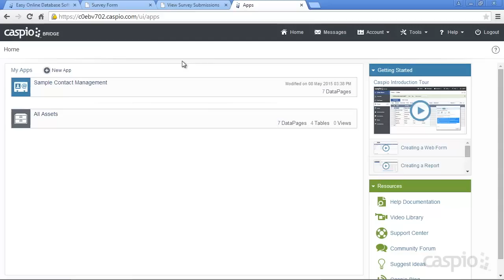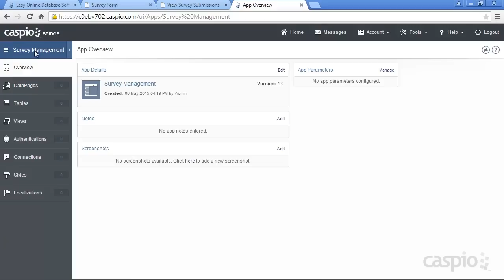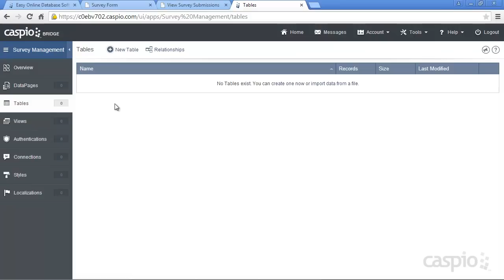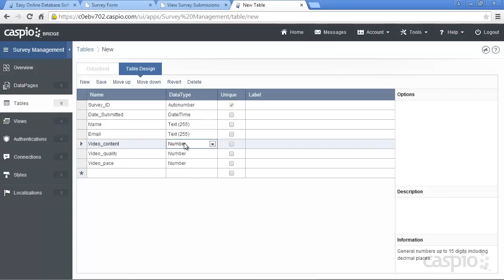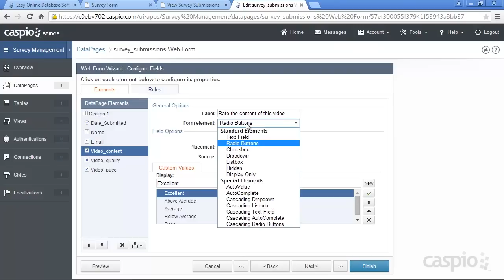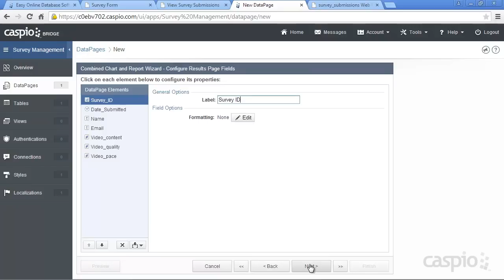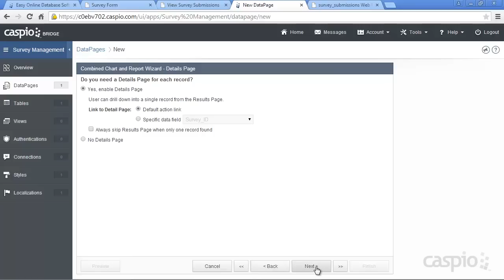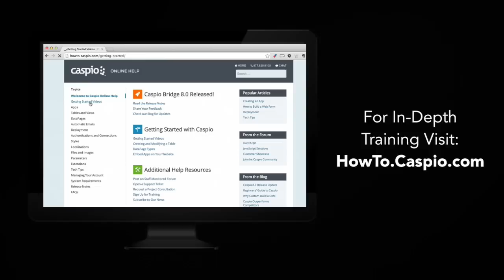Build a Survey Form and Management Web App in 5 Minutes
In this video, we go through a step-by-step tutorial on how to create a survey without coding. We'll be creating a Survey Management application where visitors will be able to submit survey forms, while the administrators can view and manage all the submitted surveys either through the back-end database or by creating a searchable report.

The entire survey management application in this video is built without writing a single line of code. We'll cover alternatives to dreamweaver, asp.net, SQL, and other coding platforms.